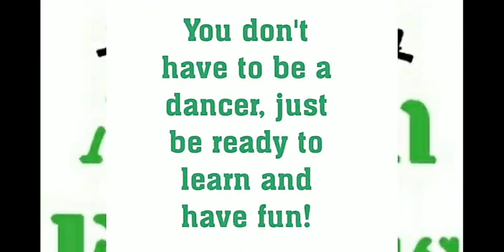How Many Times A Week Should I Workout?